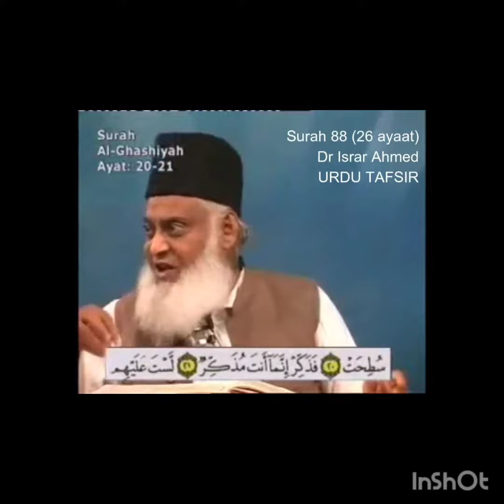message of the day 9